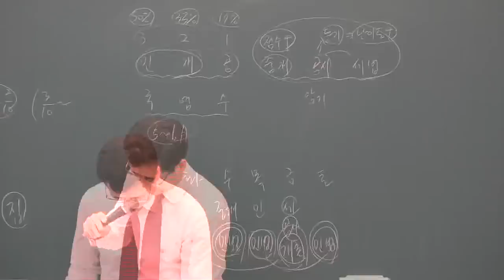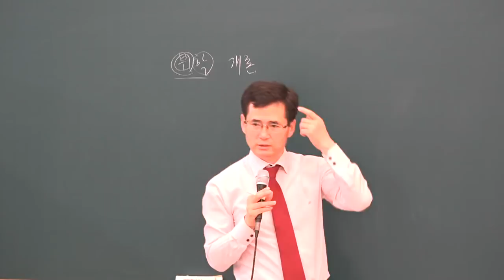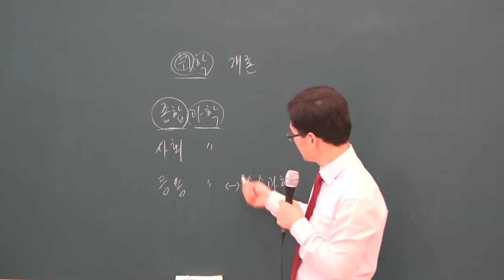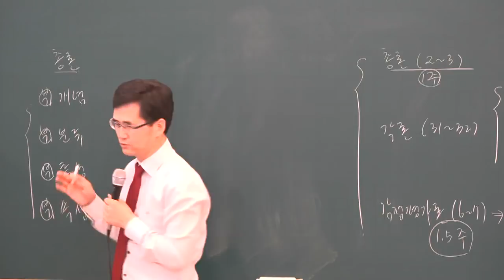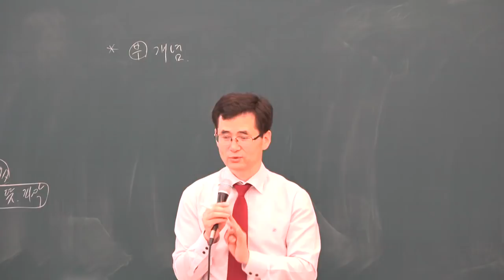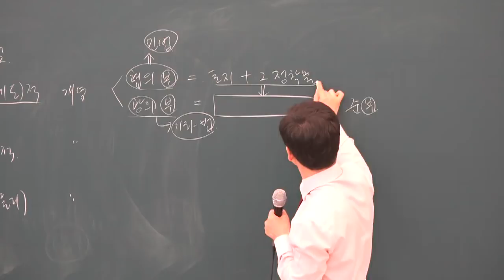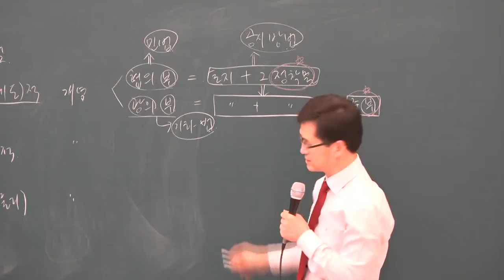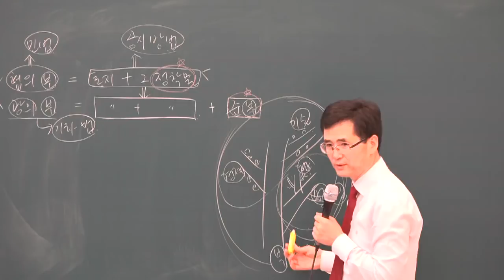[공전무] 2019년 공인중개사 부동산학개론 기초이론 11-2